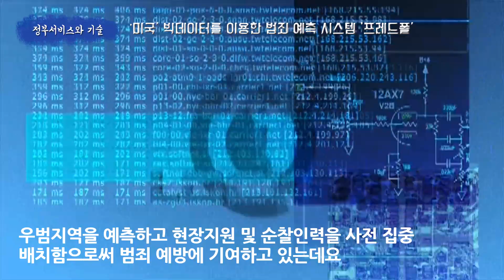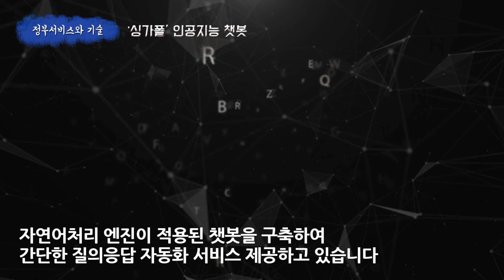정부서비스가 첨단기술을 만나면? 첨단기술을 활용한 정부 서비스! [전자정부]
행정안전부는 국민이 편하게 정부서비스를 이용할 수 있도록
사용자 중심의 지능형 전자정부서비스를 지속적으로 개발하고 있습니다!

인공지능, 빅데이터 등을 활용한 새로운 정부서비스!

해외에서는 어떤 식으로 활용되고 있는지
먼저 살펴보겠습니다.